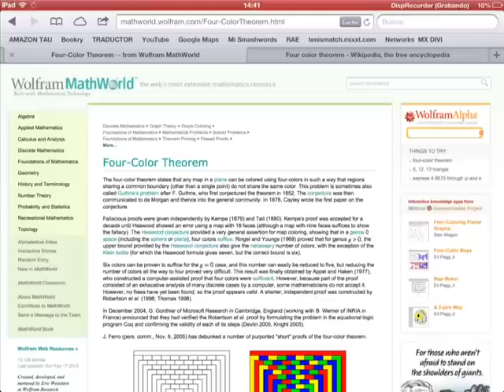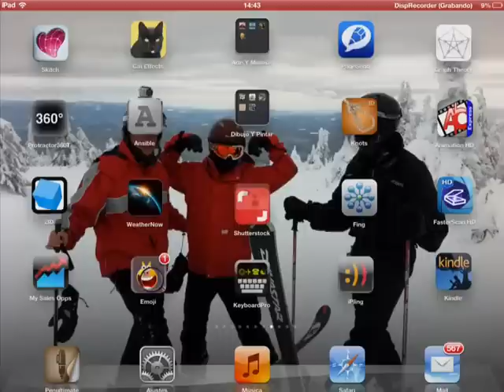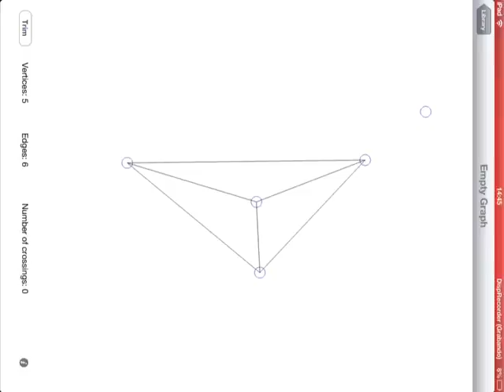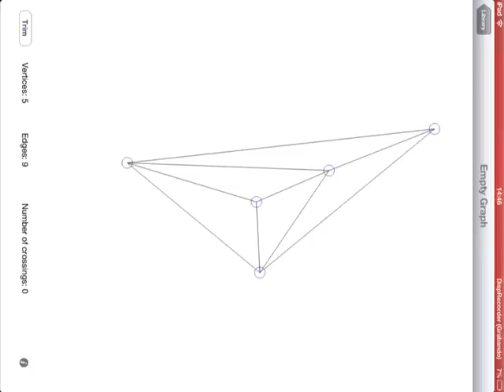THE FOUR COLOR THEOREM PROOF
Very simple  proof of this theorem, it has been around without a sustainable proof for more than 120 years